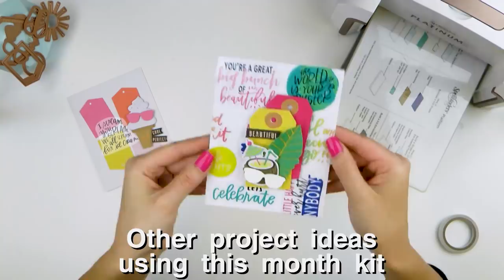Spellbinders Card Kit of the Month July 2018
Spellbinders July Card Kit of the Month is here! This kit, like any other of our Card Kits, gives you everything you need to create 10 unique cards and more.

Interested in becoming a member of Die of the Month, Large Die Of The Month & Card Kit of the Month clubs?